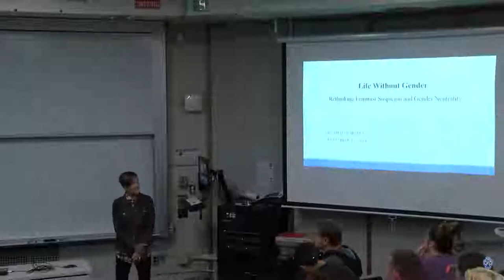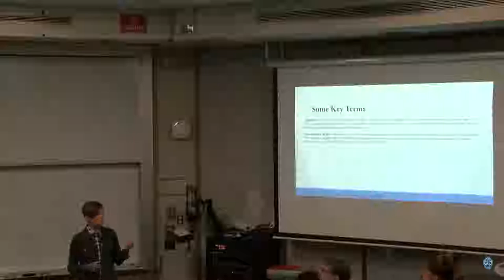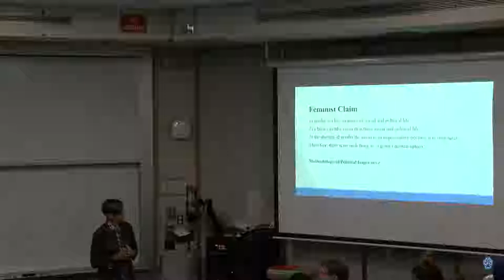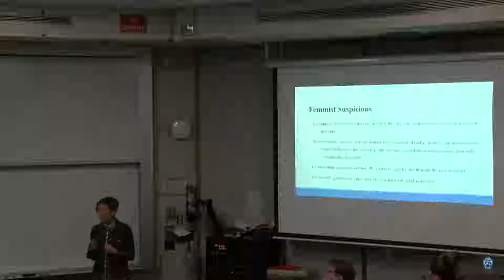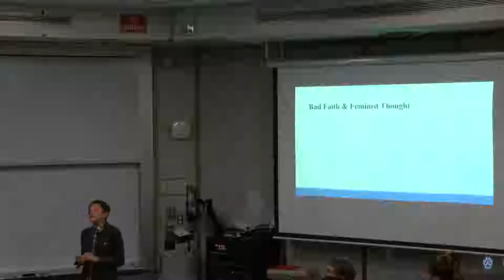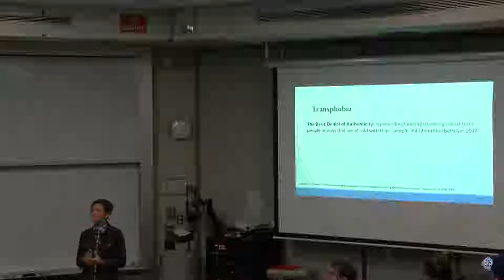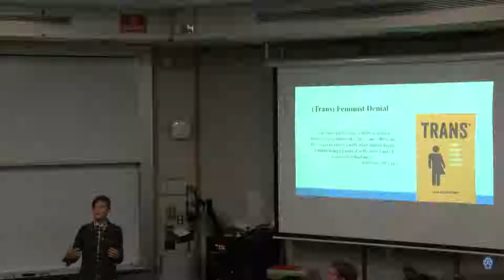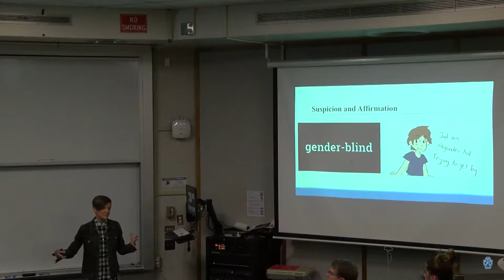Ethics, Law, and Society Forum - September 18, 2018 - Dr. Megan Burke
A series of events focused on current issues in law, ethics, and justice. The events may include visiting lectures, debates, and workshops.